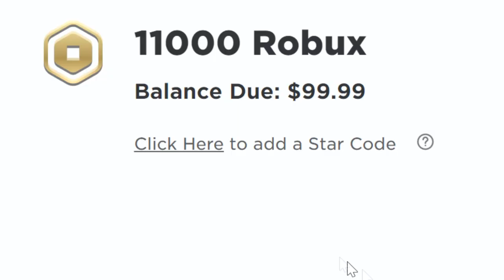I traded my MEGA NEON FRUIT LOOP BIRD…(Adopt me Roblox)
Roblox poor noobs adopt me trading videos, I love making them! I love doing adopt me trades as a poor flex noob! Hope some rich flexer kid trades me a mega neon adopt me pet! Anyways today I traded my MEGA NEON FRUIT LOOP BIRD…(Adopt me Roblox)